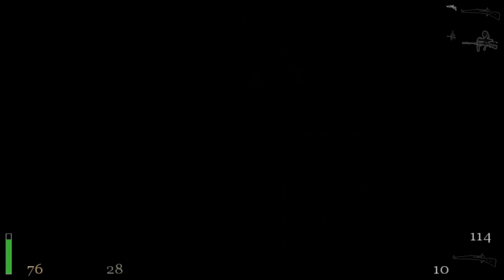Return to Castle Wolfenstein #12 - In fuga sul Kobra!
L'ultima cosa che ci resta da fare è... fuggire! E lo faremo rubando un Kobra, un aereo sperimentale tedesco. Lo prepareremo per il lancio e poi leveremo le tende con eleganza... non senza prima esserci confrontati (con una vita irrisoria) contro i paracadutisti, nazisti speciali dotati di una temibile arma...

•• Programmi e risorse usati ••
Montaggio: Sony Vegas Movie Studio 12 HD Platinum
Registrazione: Fraps